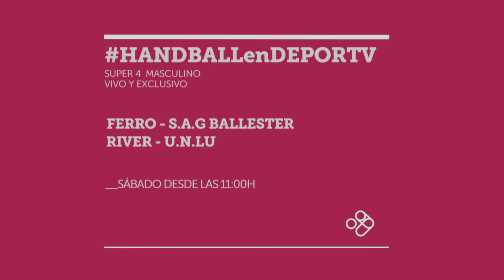HANDBALLenDEPORTV: Super 4 masculino